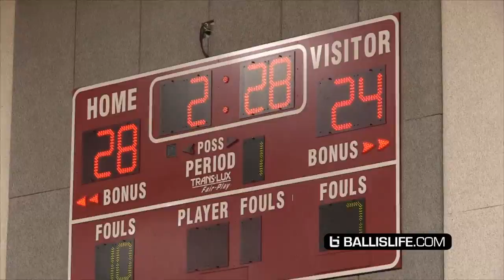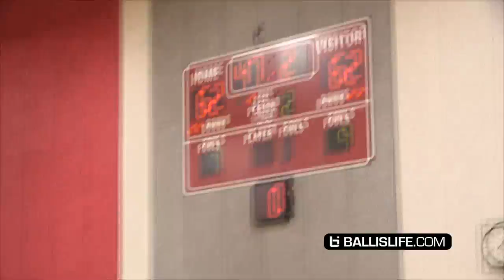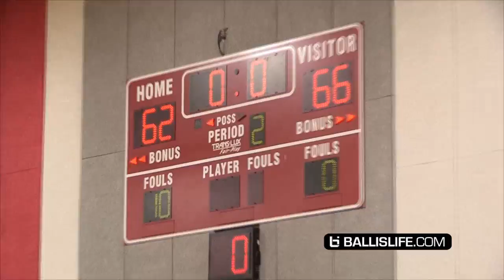Matt Bradley GOES AT Compton Magic!! Players Talkin That SH** In HEATED Championship Game!!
Matt Bradley & Team Eleate faced the Compton Magic and the Magic Memorial Classic today for the championship. The game was extremely close from start to finish with both teams competing on both ends. As you would expect in any championship game, emotions were high and driven by the desire to win, which led to some heated exchanges and some trash talking.